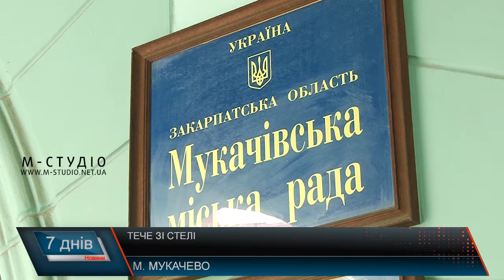Тече зі стелі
Мукачівці скаржаться на стан покрівель своїх будинків, які давно вже потребують  ремонту. Під час дощів люди збирають воду відрами. Тече зі стелі, по стінах, також через дірявий дах змушені постійно терпіти перебої в електриці. Попри стан справ, коли міська рада не може забезпечити комфортні умови життя мукачівцям, вона активно агітує прилеглі села до децентралізації.